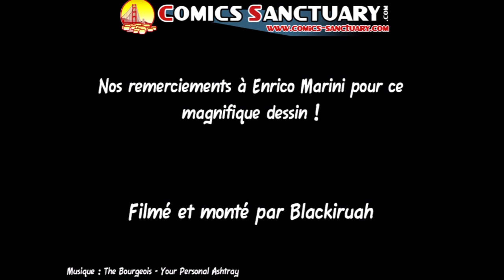Instant dessin : Enrico Marini dessine Catwoman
Comics-sanctuary.com vous présente un nouvel épisode d'Instant dessin où vous pouvez découvrir un artiste réalisant un dessin.

Grâce à Dargaud,  découvrez Enrico Marini (Scorpion / Les aigles de Rome / Batman the dark prince charming) dessiner Catwoman avec un chat !

Accélération : 6x